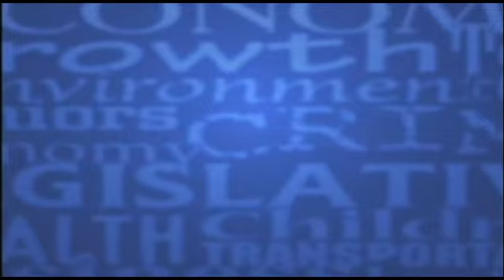After SPIN! Video - 4/2/17 - "What Didn't You Get To Say?"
After SPIN! Video from the April 2nd program:

In this video our panelists discuss what they didn’t get to say on last weeks show.